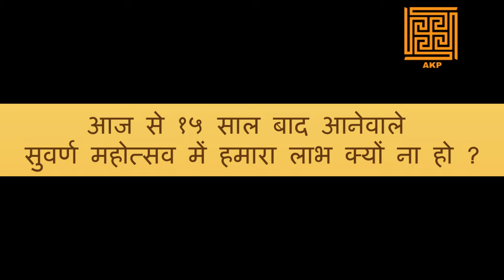Mission 500 Suvarna Mahotsav Celebration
Welcome to "Mission 500- Suvarna Mahotsav Celebration"!!
- A Journey to get connected to Giriraj Forever starts from 28th May, 2016.
- Come...Join us... And be a part of history!!

 *Instagram*_ : Instagram.com/anandjikalyanjipedhi